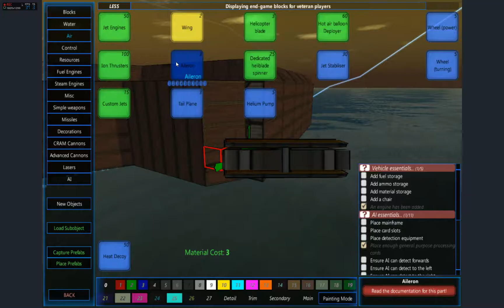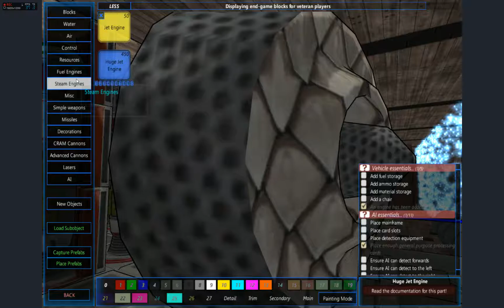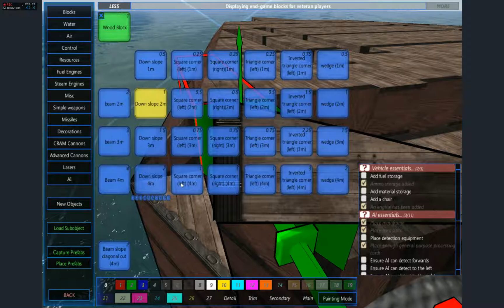RAM TIME!(building my own ship)